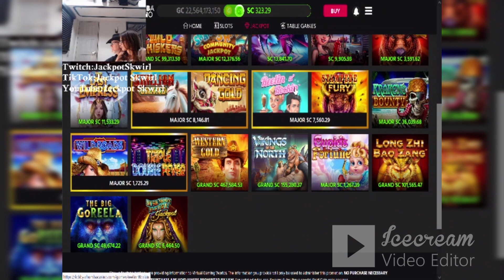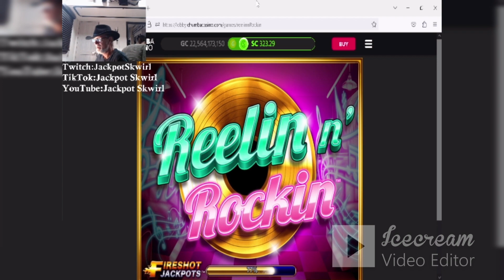Stallion Grand Chumba online casino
slot machine jackpot today
high limit slot machine jackpot today